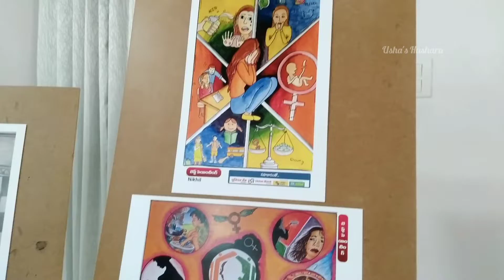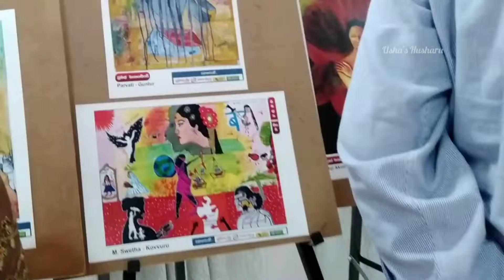Vijayawada Art Gallery Makineni Basavapunnaiah Vignana kendram|Women's Day Discrimination Theme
Enjoy Art gallery arranged in MBVK in Vijayawada